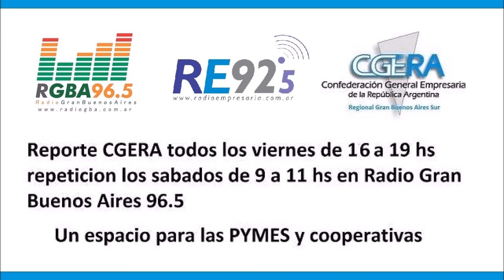Entrevista Marco Meloni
Radio Empresaria en el programa Desayuno PYME conducido por Esteban Diaz Romero entrevista en la mañana del 9 de Febrero de 2016 a Marcos Meloni presidente de la empresa Textil de Quilmes Filotex de Quilmes (entre otras) e integrante de Fundación Proteger quien nos cuenta el estado del sector Textil y la apertura de las importaciones.